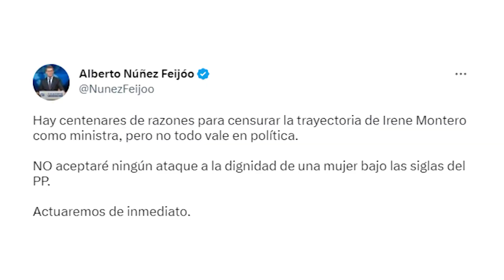PP suspende de militancia al alcalde de Villar de Cañas tras sus palabras machistas contra Mont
El alcalde de Villar de Cañas, José María Saiz, ha sido suspendido de militancia por el Partido Popular tras sus palabras machistas contra la ministra de Igualdad, Irene Montero. Así lo ha hecho saber el Partido Popular en la mañana de este martes, después de que el Comité de Derechos y Garantías de la formación tomara esta decisión.

(Fuente: Europa Press / La Moncloa / PP)